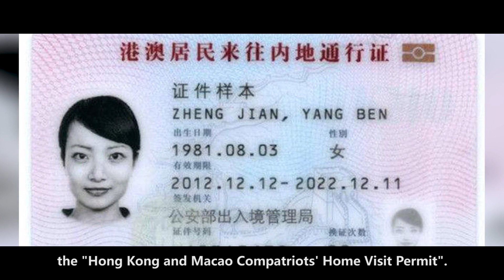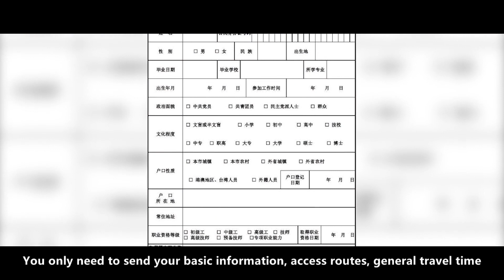How do foreigners apply for a “Tibet Travel Permit” when they travel to Tibet?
Every year, Tibet attracts tourists from all over the world, but many people are troubled by the “Tibet Travel Permit”. Today, Zhuoma will give you a good idea about the “Tibet Travel Permit”.